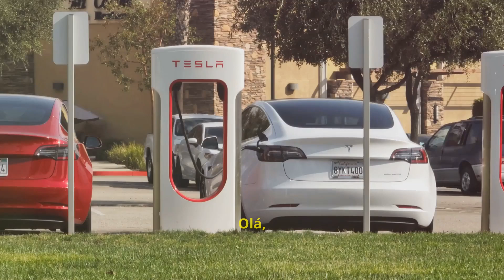Revolução dos Veículos Elétricos: O Futuro da Mobilidade!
Revolução dos veículos elétricos está aqui, trazendo o futuro da mobilidade! Neste vídeo, exploramos as inovações mais recentes em veículos elétricos, incluindo novas tecnologias de baterias, aumento da autonomia e o impacto das novas soluções de carregamento. Descubra como a revolução dos EVs está moldando o futuro do transporte e o que isso significa para os motoristas e o meio ambiente. Assista para ver as tendências mais emocionantes e como a tecnologia está transformando a mobilidade global